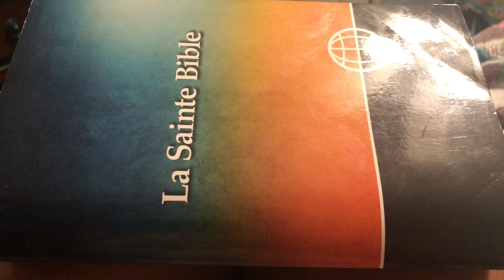ESKE MWEN AKSEPTE JEZU DEJA ESKEM KWÈ NAN BONDYE MEN RÉPONS YO